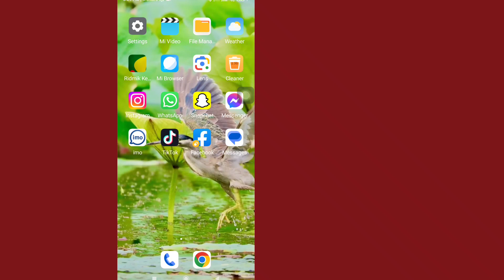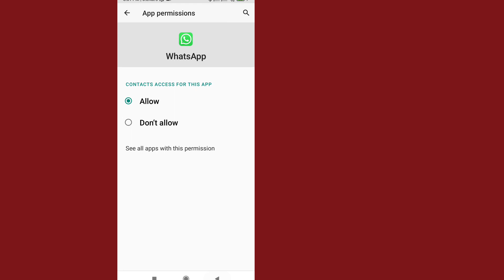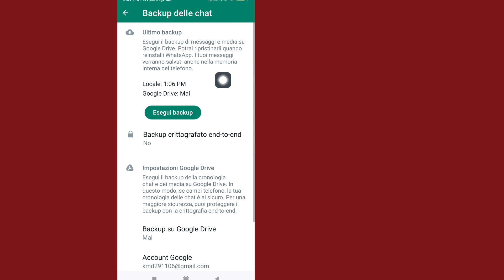Nuovo! whatsapp nuovo aggiornamento | Canale Whatsapp (2023) aggiornamento dello stato di Whatsapp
Qui in questo video ti mostrerò [Nuovo!  whatsapp nuovo aggiornamento |  canale whatsapp (2023) aggiornamento stato whatsapp].  Quindi guarda questo video attentamente e non saltare questo video se salti questo video non capirai molto bene quindi se hai qualche problema puoi chiedermelo e commentare qui sotto cercherò di risolvere il tuo problema se ti piace questo video allora  per favore clicca mi piace e iscriviti al mio canale, grazie.🙏🙏🙏

 Grazie mille per essere un membro della nostra famiglia.
  Il tuo gradimento è il mio successo.
  Ogni singolo commento, come quello tuo, mi rende più responsabile nel realizzare buoni video.
  Devi dirmi cosa ti piace e cosa non ti piace.

  Anche se non posso rispondere a tutti i tuoi commenti, li leggo con grande attenzione.  Mi piace davvero leggere i tuoi commenti.

 Dichiarazione di non responsabilità sul diritto d'autore:

Dichiarazione di non responsabilità sul copyright ai sensi della Sezione 107 del Copyright Act 1976, è concessa l'autorizzazione per il "fair use" per scopi quali critica, commento, notizie, reportistica, insegnamento, borsa di studio e ricerca.  L'uso senza scopo di lucro, educativo o personale fa pendere la bilancia a favore dell'uso faira.

 © Tutti i diritti riservati all'idea dei rimedi naturali.  Se altri autori ricaricano immediatamente questo video, verrà intrapresa un'azione di avvertimento sul copyright, quindi non ripubblicarlo.

aggiornamento dello stato di whatsapp nuovo aggiornamento di whatsapp
 Problema aggiornamento whatsapp
 nuovo aggiornamento whatsapp aggiornamento whatsapp 2023
 stato whatsapp trova canale
 whatsapp trova canali
 come eliminare il canale whatsapp
 Canali whatsapp nuovo aggiornamento
 Aggiornamento canali whatsapp 2023
 eliminare le impostazioni del canale whatsapp